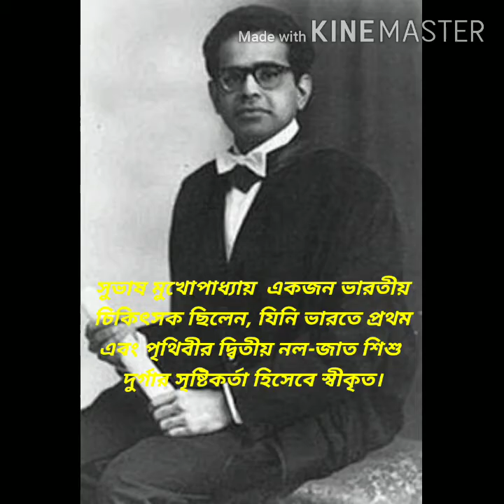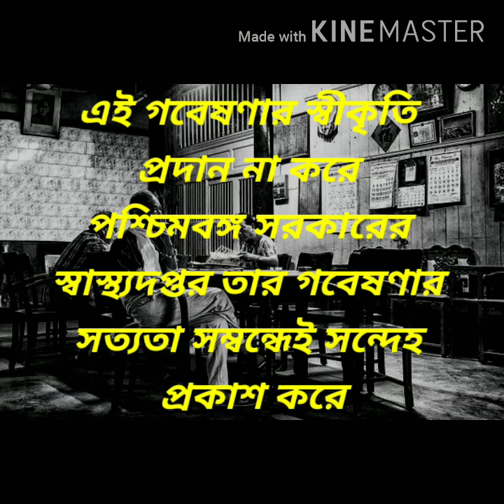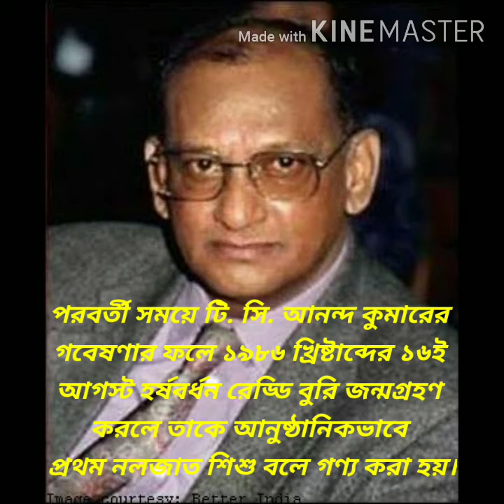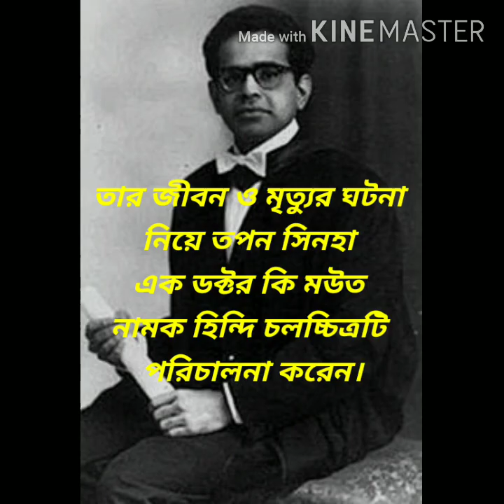India's first test tube baby creator Dr. Subhash Mukhopadhyay.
Dr. Subhash Mukhopadhyay who created the world's second and India's first child using in-vitro fertilisation. Kanupriya Agarwal (Durga), who was born in 1978, just 67 days after the first IVF baby in United Kingdom.